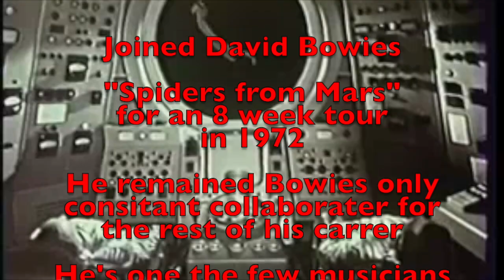Mike Garson -A-LAD-INSANE.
Mike Garson discuss's collaborating wit David Bowie
on ALADINSANE !!!